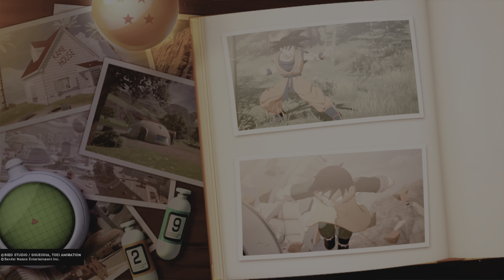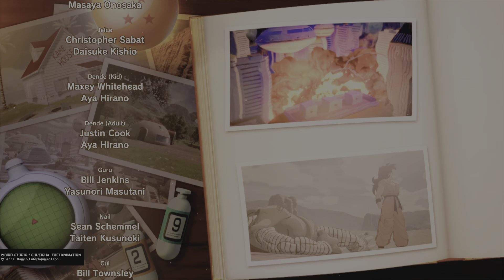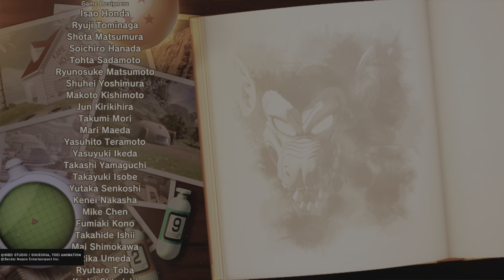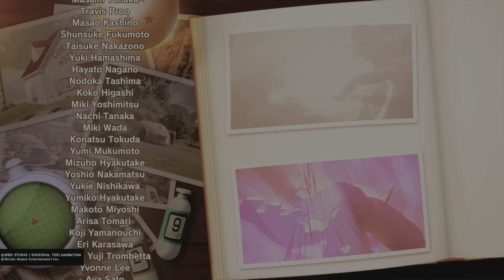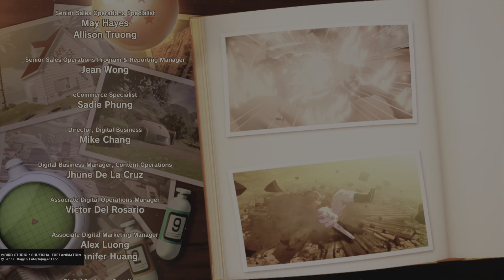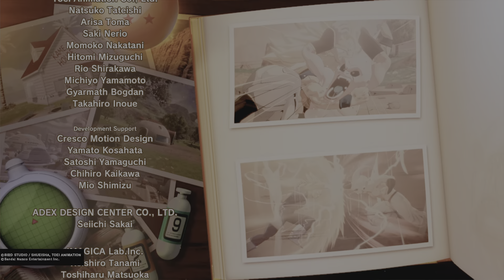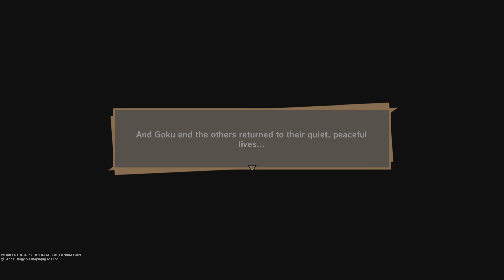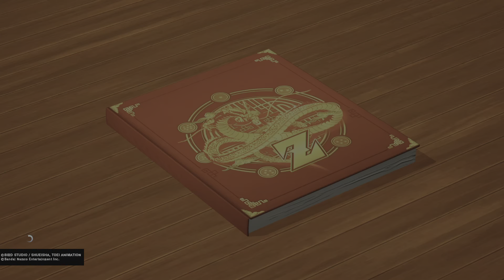PS5 - DRAGON BALL Z: KAKAROT - Playthrough - Part 51 - Buu Saga - Epilogue And Credits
Relive the story of Goku and two other Z Fighters in DRAGON BALL Z: KAKAROT! For other epic battles, live your life in the world of DRAGON BALL Z as you fight, fish, eat and train with Goku, Gohan, Vegeta, and more.

Explore new areas and adventures as you progress through the story and form strong bonds with other heroes from the DRAGON BALL Z universe.